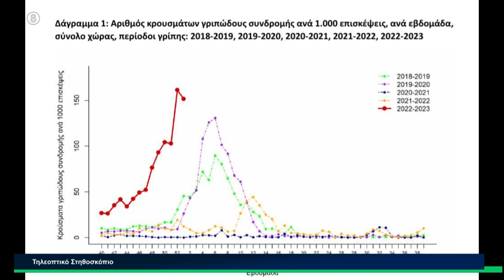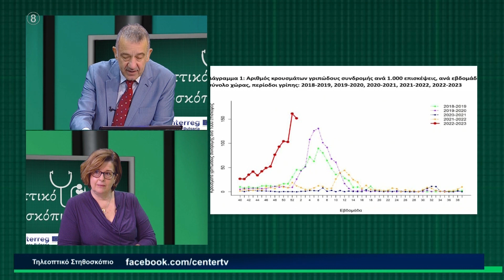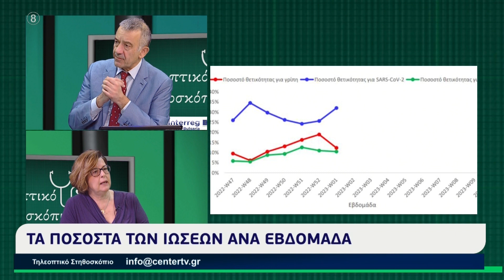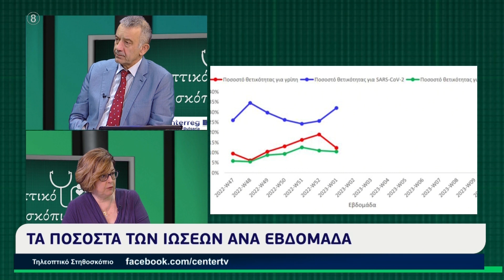Τηλεοπτικό Στηθοσκόπιο #8 : Χρυσαυγή Τεροβίτου